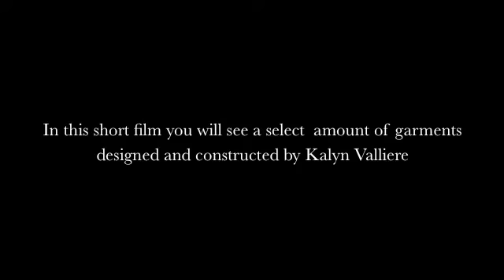Prima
By Kalyn Valliere
Kalyn showcases some of her fashion designs in this video.